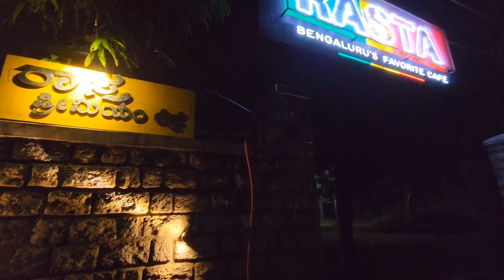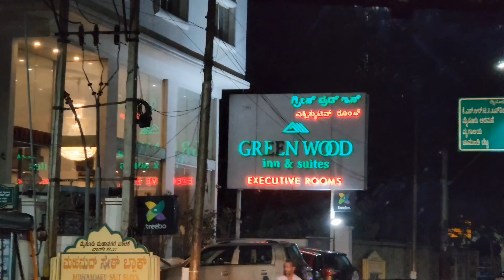Bangalore - Mysore Road Trip via NICE road | Mysore Palace | St. Phelomina's Cathedral | Rasta Cafe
This video is about a short trip taken by me and my friends from Bangalore to Mysore via NICE Road. It covers the inner and outer views of historical place Mysore palace along with the St. Philomena's Cathedral and the famous Rasta café situated in Bangalore - Mysore Road.

Camera used